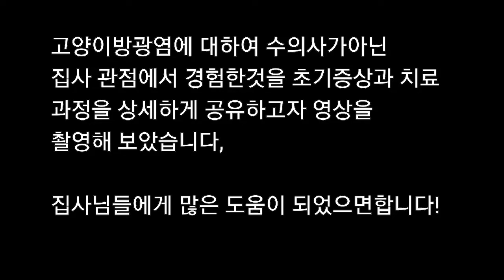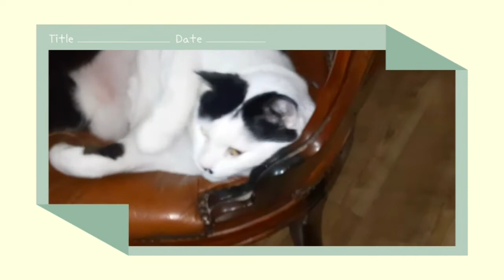[제리아빠 tv] 우리고양이 방광염 증상과 치료과정 치료비150만원